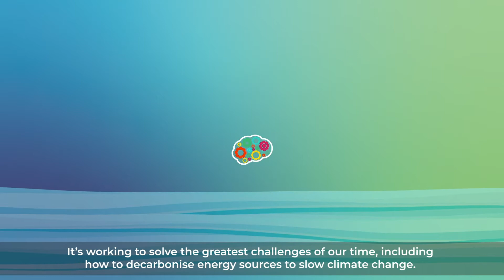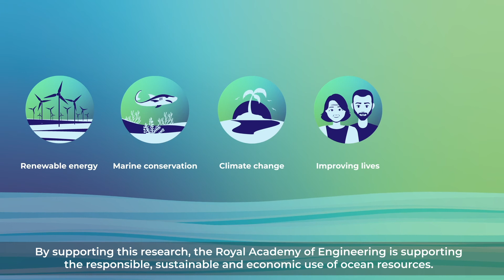How can ocean engineering help us provide clean energy for all?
The ocean is a valuable resource, but finding a way to harness its power without causing adverse effects is a challenge. The Academy's Chair in Emerging Technologies Professor Susan Gourvenec, is carrying out research into Intelligent & Resilient Ocean Engineering at the University of Southampton, to help unlock sustainable energy, food, space and transport with less risk to life.

The Royal Academy of Engineering runs a range of research programmes to support aspiring and current world-leading researchers to deliver high-quality engineering research, with social and economic benefits to society. To learn more about our research programmes and the types of support we offer,